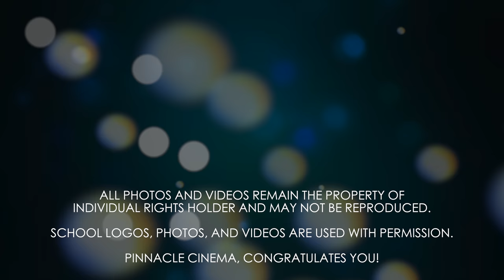Clarke Central Virtual Graduation Ceremony 2020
Program

Welcome - Dr. Linda Boza

Salutatorian Speech - Lucy Yeomans

Co-Valedictorian Speeches- Elena Gilbertson-Hall and Theron Camp

Principal’s Remarks

Conferring of Diplomas- Dr. Swade Huff/Dr. Xernona Thomas

Closing-Mr. Reginald Thomas